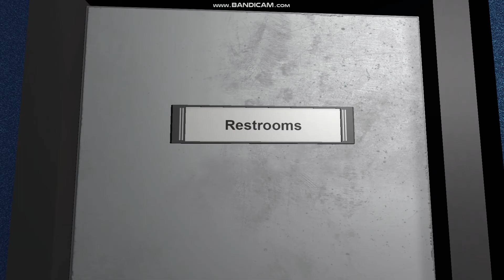Gas Station Horror Game - Haunted Gas Station